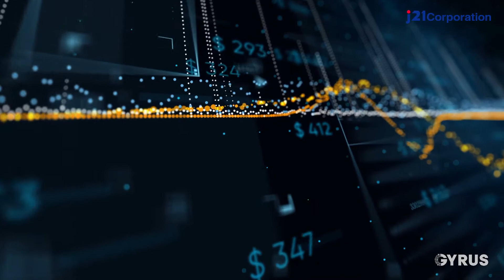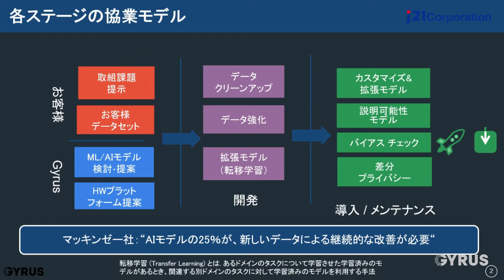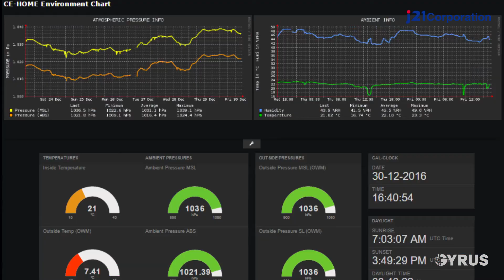Introduction: Gyrus AI - Japan21